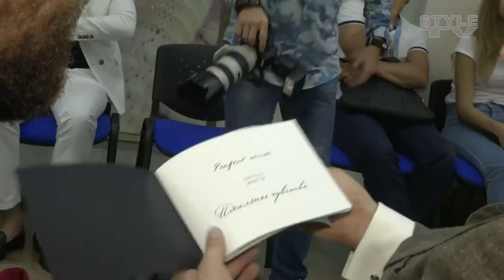Новая волна 2016. New Wave Fashion Week 2016. Sochi. 5 день конкурса.